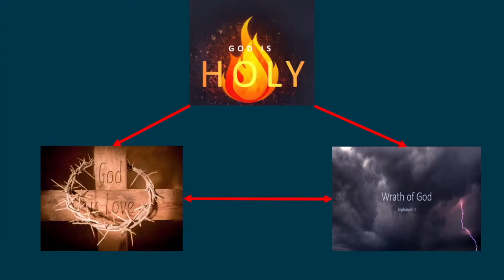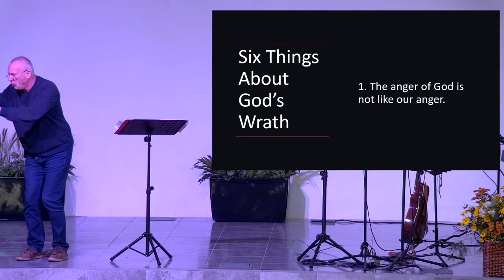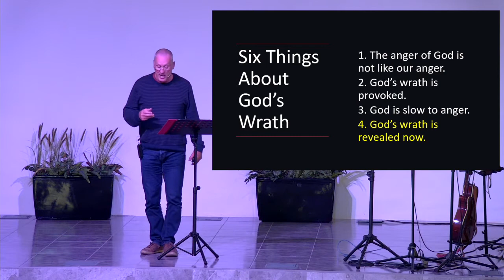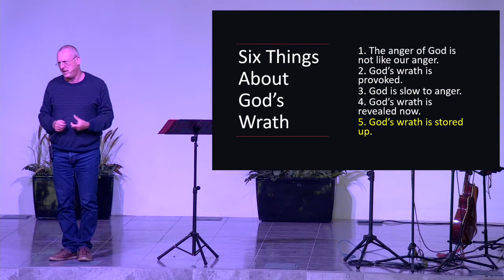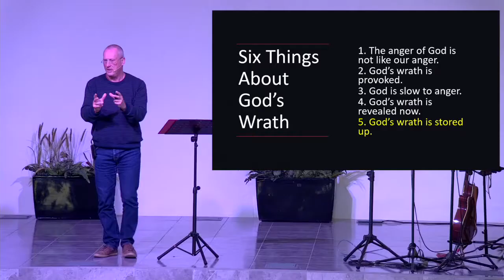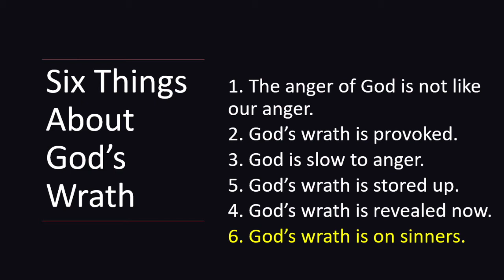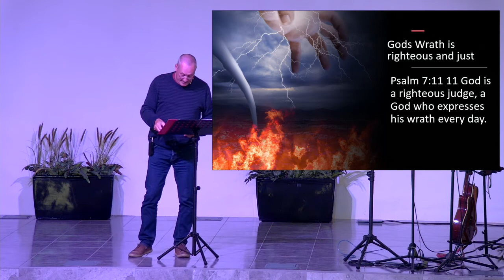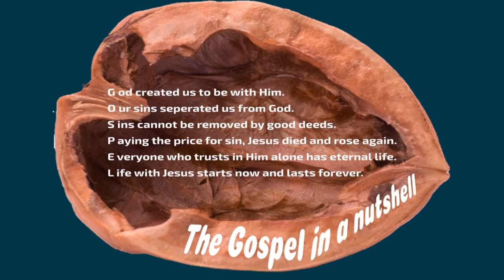Six Things About God's Wrath: 20 April 2022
Listen as Chris Knight talks about "God's Righteous and Just Wrath"

Scripture:  Psalm 7:11
"11 God is a righteous judge, a God who expresses his wrath every day."